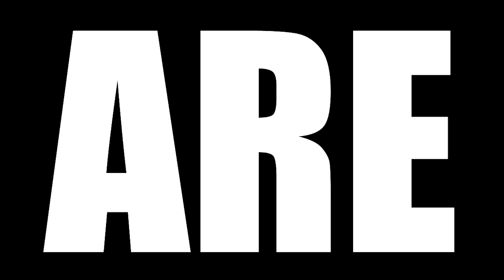LOST SEASON 1 EPISODE 15 REACTION || "Homecoming"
Today we are watching Lost Season 1 Episode 15 Reaction, TBR reacts to After Claire returns with no memory since the flight, Jack and Locke form a plan against her kidnapper, who threatens to kill the other survivors.